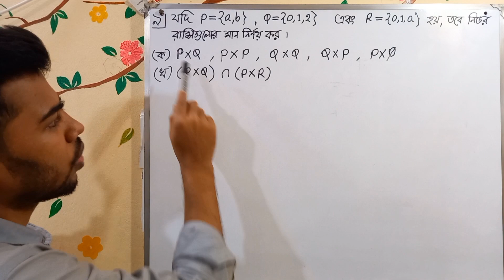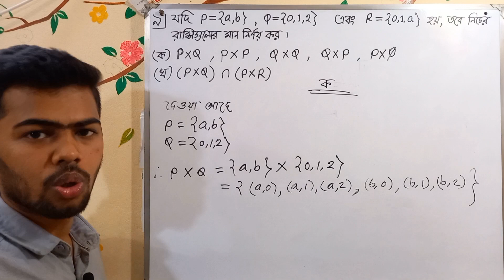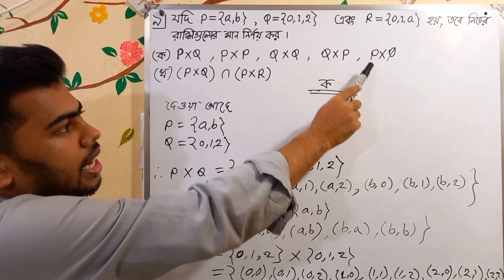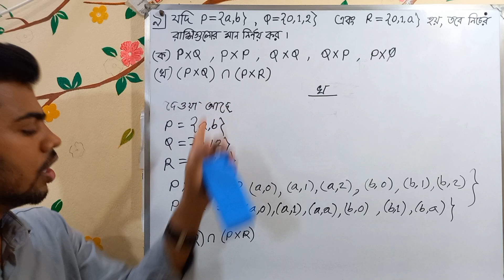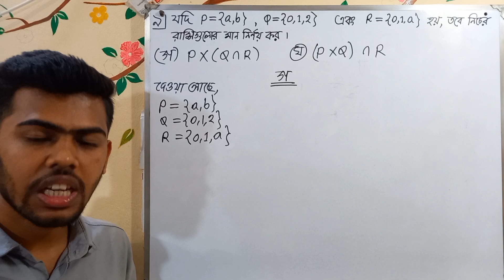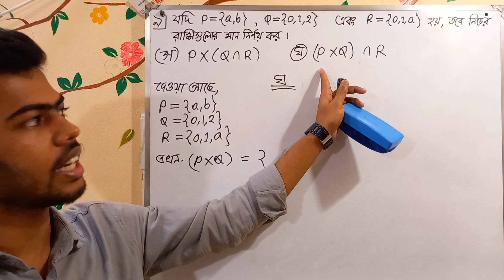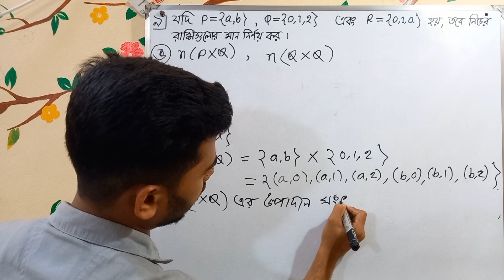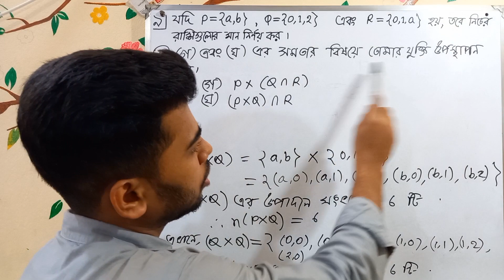Part 12 || No 9 || প্রাত্যহিক জীবনে সেট || নবম শ্রেণির গণিত ১ম অধ্যায় অনুশীলনী ২০২৪ || 9 math 2024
এ ক্লাসে আমরা নবম শ্রেণির গণিত ১ম অধ্যায় প্রাত্যহিক জীবনে সেট এর ২৮ পৃষ্ঠা  অনুশীলনীর ৯ নং প্রশ্নের সমাধান করেছি।
আশাকরি ক্লাসটি আপনাদের ভালো লাগবে।
নবম গণিত ১ম অধ্যায়
Part 11 :
Part 12 :